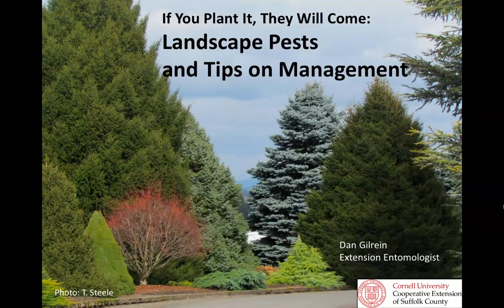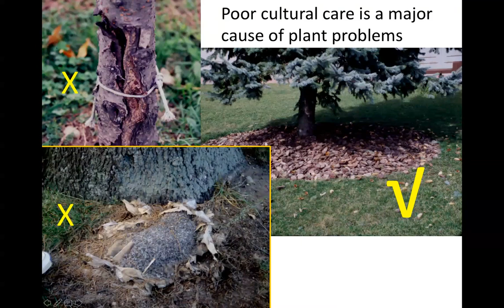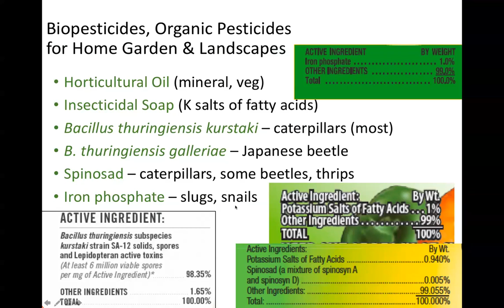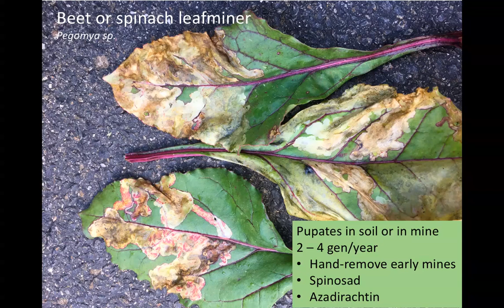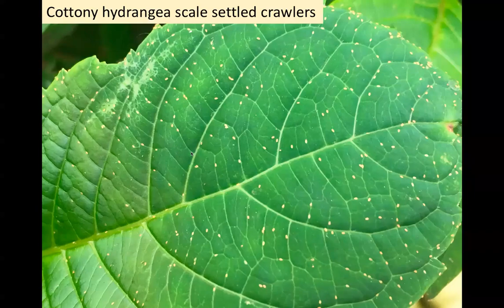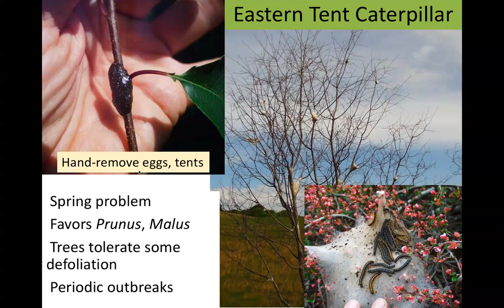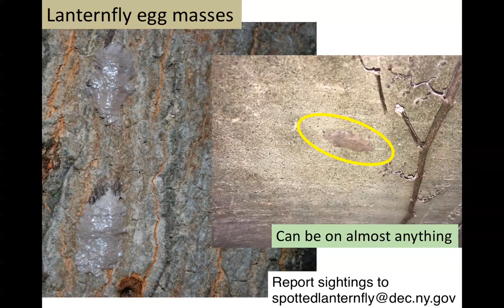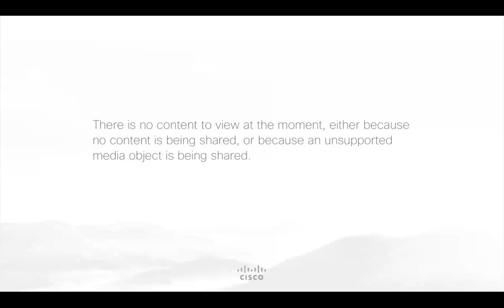If You Plant It, They Will Come Landscape Pests and Tips on Management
If You Plant it, They Will Come: Landscape Pests and Tips on Managing Them: Learn how to sustainably manage pests in your lawn and garden.